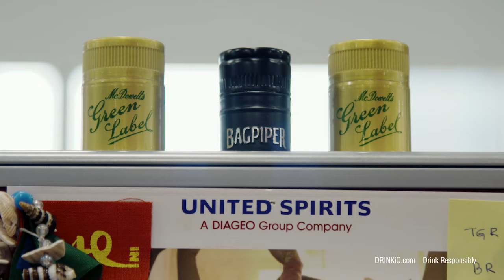We Are Diageo | Meet Jitin Makhijani, Brand Manager, Royal Challenge | Bangalore, India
Find out what it’s like to be a Brand Manager for an international whisky brand.

Meet Diageo’s Brand Manager for Royal Challenge, India, Jitin Makhijani.
Jitin talks about his experience at Diageo and why he enjoys working as a Brand Manager.

Having worked at Royal Challenge for six years, Jitin is responsible for the end-to-end management of the brand from pricing and media planning to consumer promotions.

Watch to find out what Jitin’s role involves and why he is driven by the opportunities Diageo offers.

Diageo – Celebrating Life, Every Day, Everywhere.

The We Are Diageo films are part of a series of videos that showcase the amazing people behind the brands who are working for Diageo in our offices, factories and research facilities around the world.

For more information about the career options and job vacancies available to you, please visit our Diageo careers